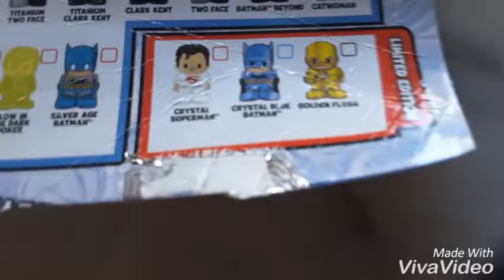Limited edition ooshies OMG